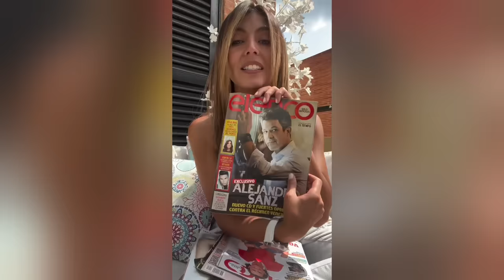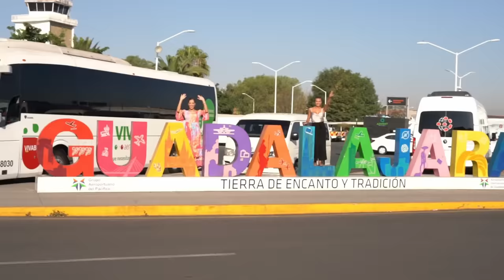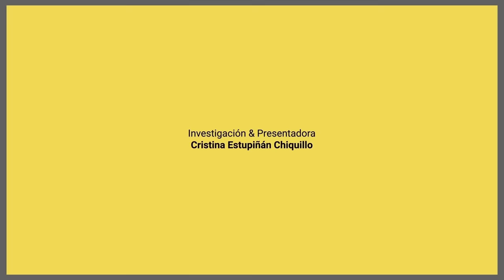LA ENTREVISTA QUE NUNCA QUISIMOS HACER | La Sala De Laura Acuña T34 E5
Querida Cristina Estupiñan, gracias por tres años inolvidables en La Sala. Tu energía, talento y dedicación han dejado una huella imborrable en nuestro corazón. ¡Gracias por ser parte de esta increíble aventura! ❤️🥹

0:00-1:47 Introducción
1:48-5:59 El recorrido laboral de Cristina Estupiñan
6:00-12:45 “Laura me recomendó como directora”
12:46-15:44 El sueño de La Sala
15:45-16:05 Publicidad Jumbo cencosud
16:06-27:25 “Pasé el peor momento de mi vida, pero me acercó más a Dios”
27:26-30:03 “Pasando por el momento más difícil de nuestro matrimonio, apareció Falcao y Lorelei a ayudarnos”
30:04-37:16 “Mi abuela encontró un tarro extraño y resulto ser brujería”
37:17-39:32 ¿Por qué le pasan cosas malas a la gente buena?
39:33-47:15  Palabras de agradecimiento de La Sala
47:16-54:20 La razón por la que Cristina Estupiñan se va de La Sala
54:21-57:24 ¡Gracias Cristina! ❤️